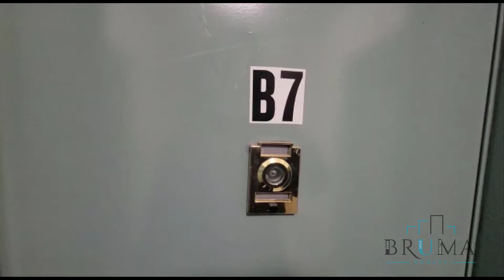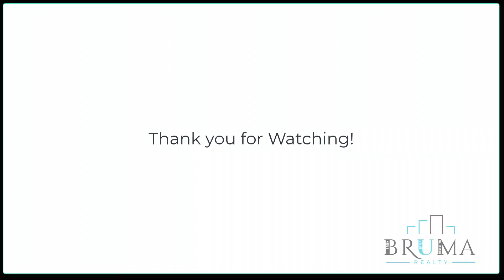3230 Steuben Ave B7 (1 Bedroom)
Beautiful 1 Bedroom apartment in Norwood, Bronx.